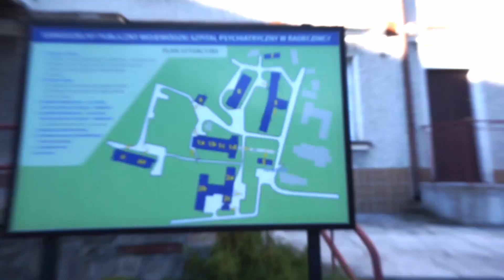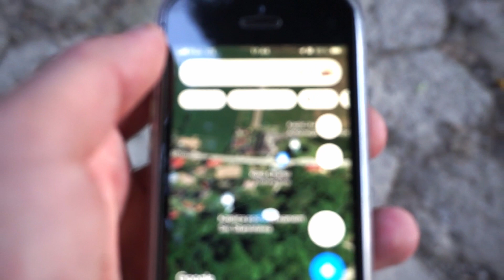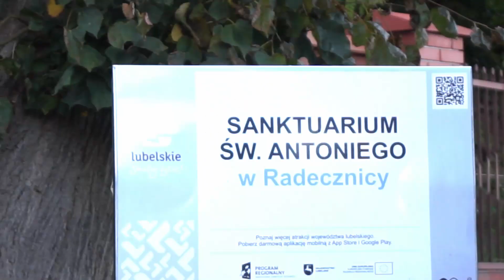Sanktuarium i Bazylika św. Antoniego i Klasztor OO. Bernardynów w Radecznicy